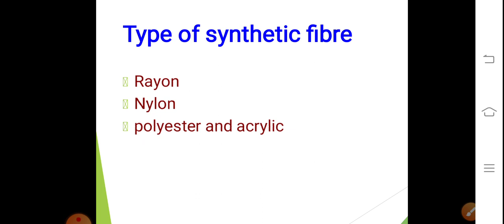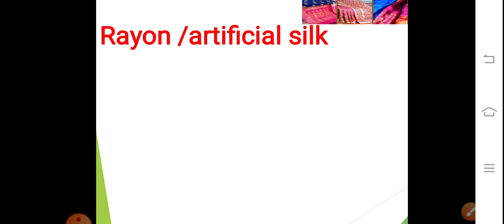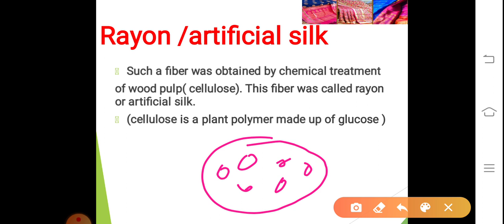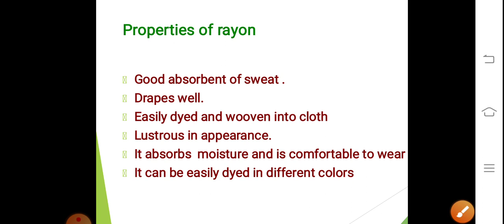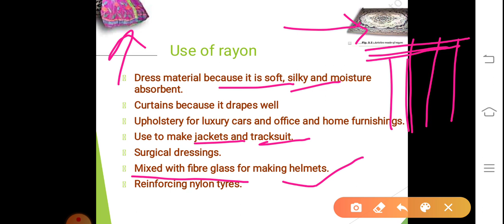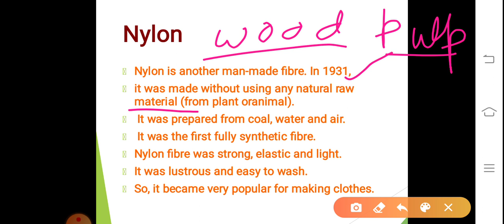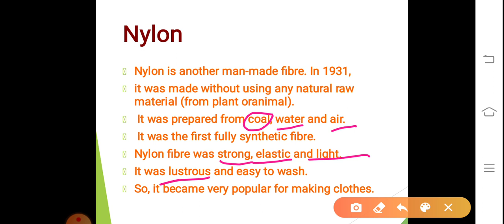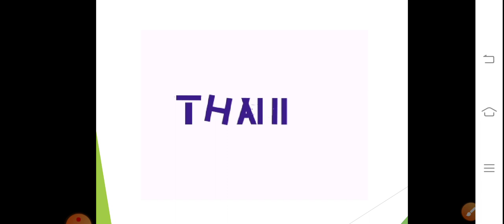Synthetic fibre and plastic class 8 part 2 properties and use of nylon and rayon